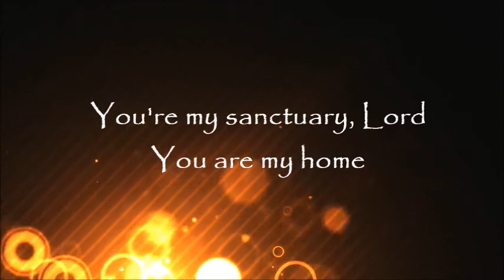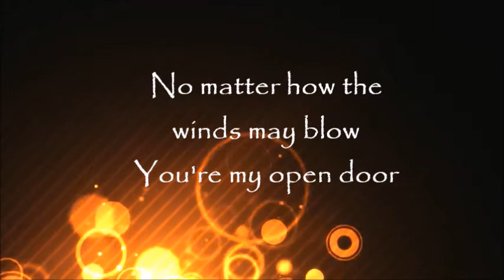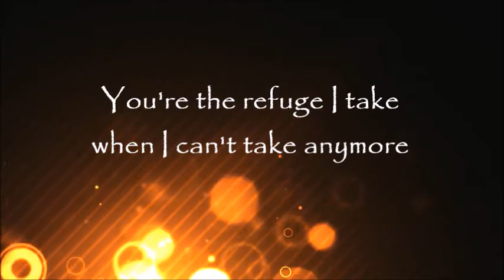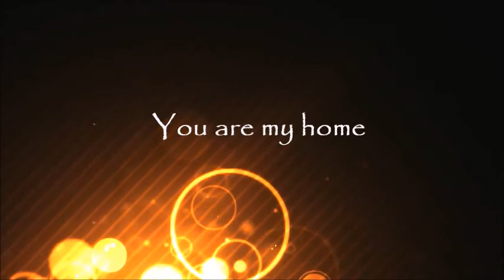Home by Adam Cappa (feat Jeremy Camp) Lyrics